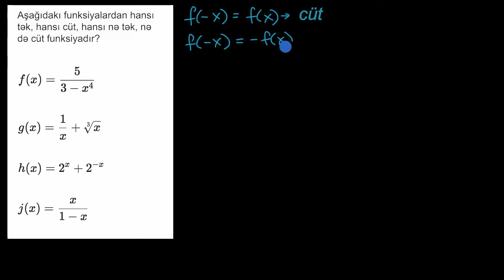Cüt və tək funksiyalar: Tənliklər